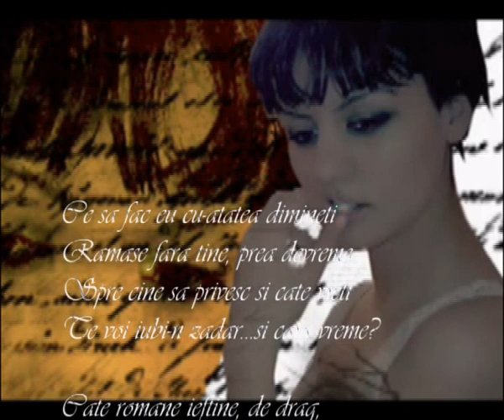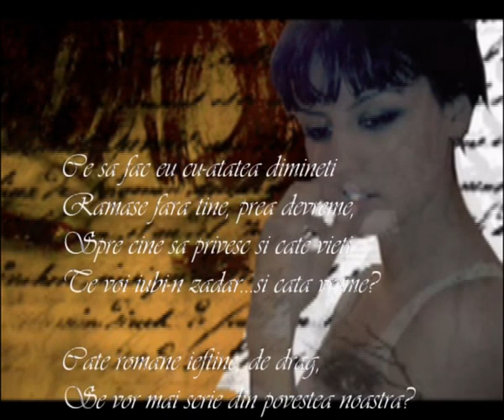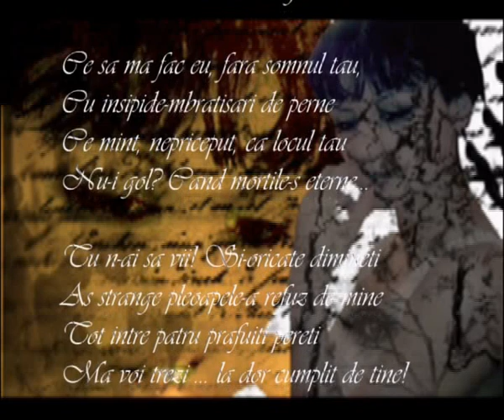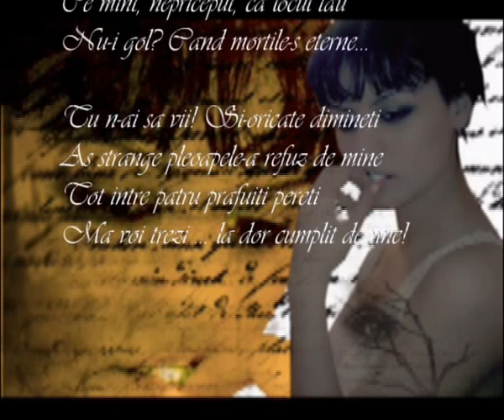Iubire in versuri -Requiem pentru iubire, de Iulia Herbil.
Cele mai frumoase poezii de dragoste. Versuri de Iulia Herbil.